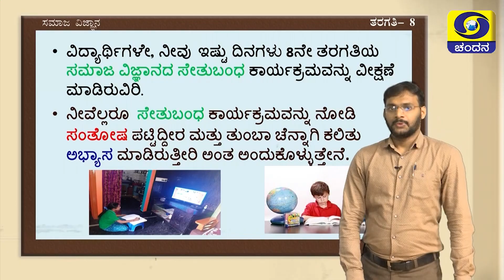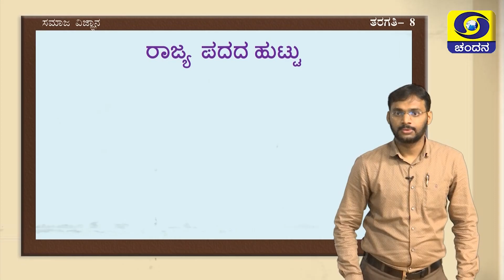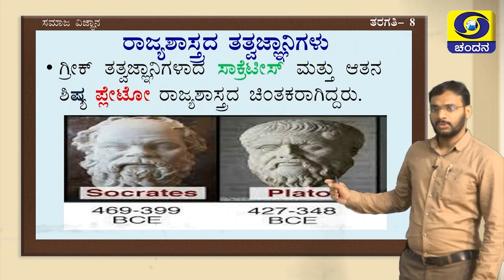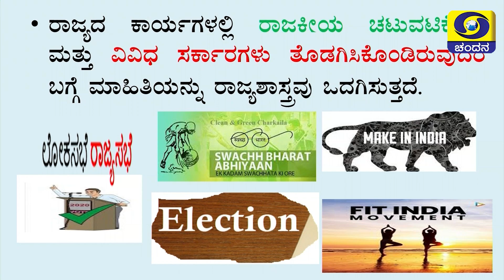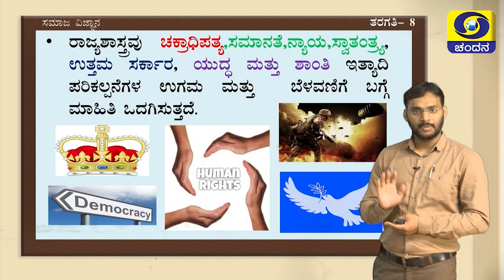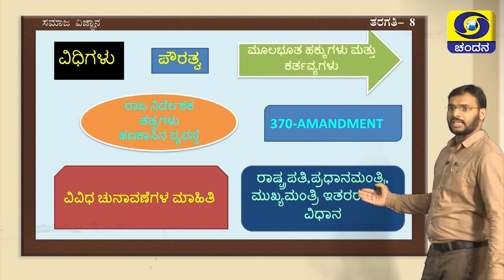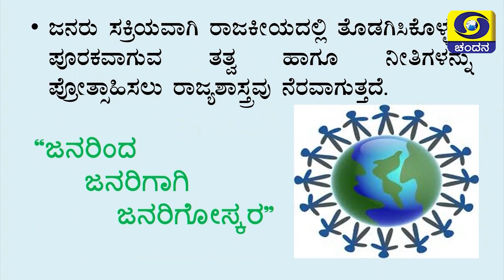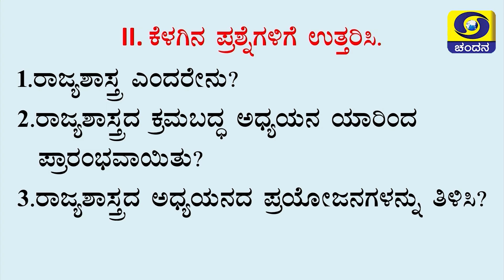Samveda 2021-22 | Day-03 | 8th Class | Kannada Med | Social Science | 10:30AM | 7-7-21 | DD Chandana